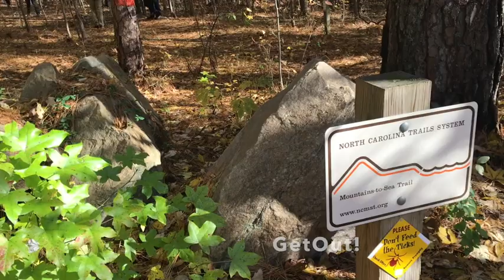GetOut.MSTD-H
This video is about GetOut.MSTD-H